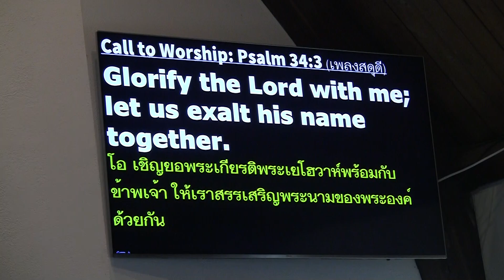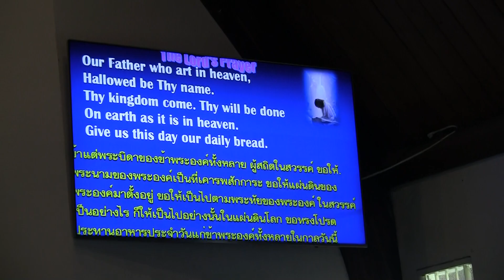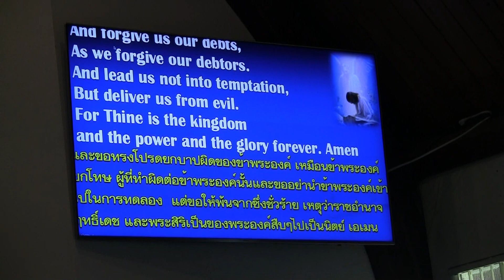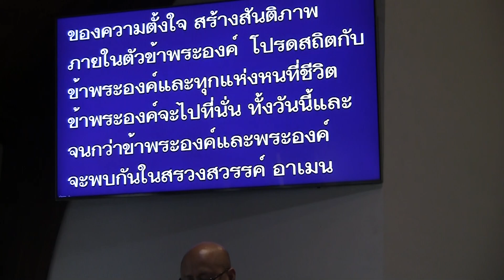PCC 8-18-2019 F